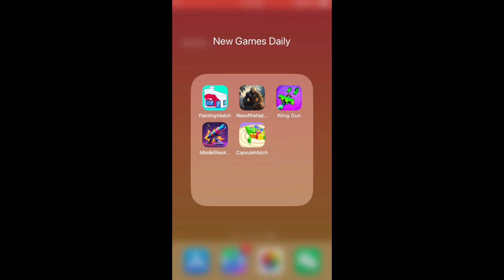Painting Match, Rise of the Nature, Wing Gun, Missile Shoot Run, Capsule Match | New Games Daily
Painting Match, Rise of the Nature: Animal War, Wing Gun, Missile Shoot Run, Capsule Match | New Games Daily

Chapters:
0:00 Painting Match
2:00 Rise of the Nature: Animal War
4:00 Wing Gun
6:00 Missile Shoot Run
8:00 Capsule Match